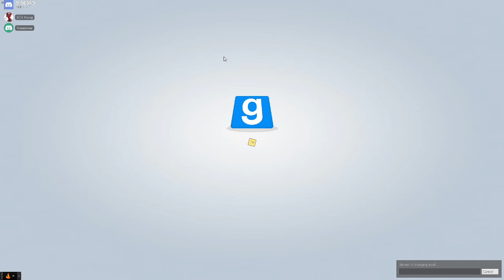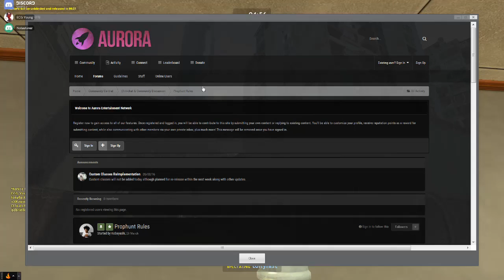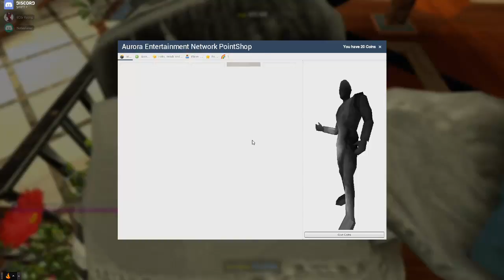ECG Plays Prop Hunt #1